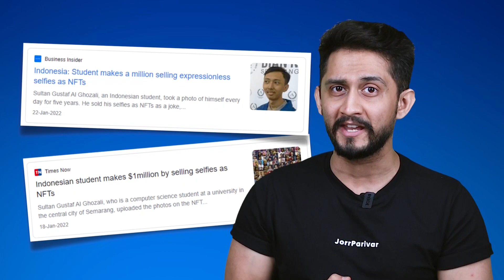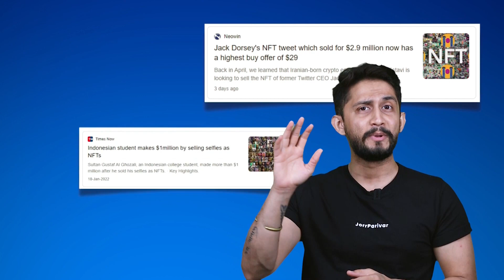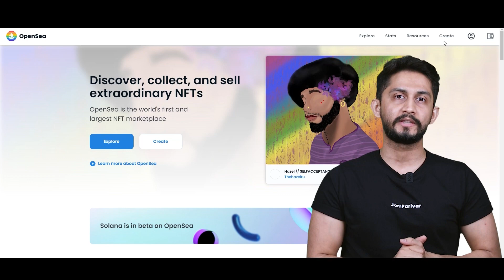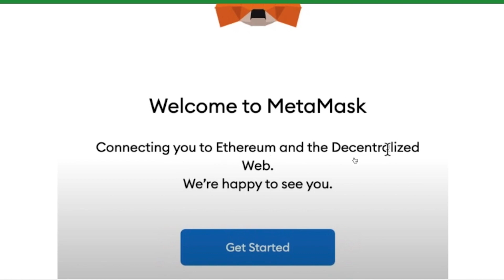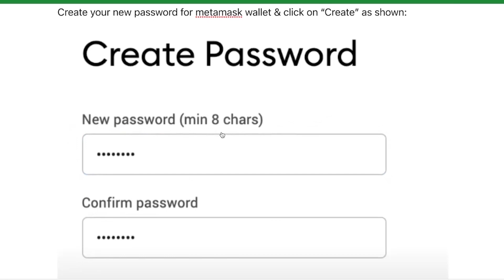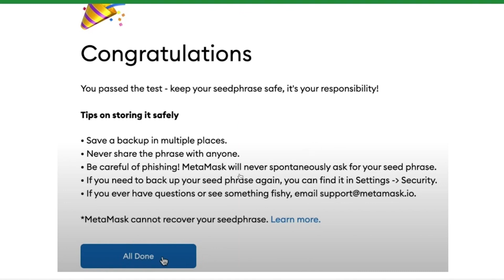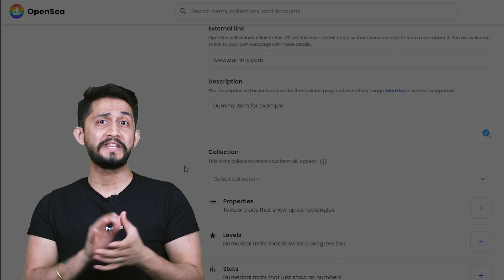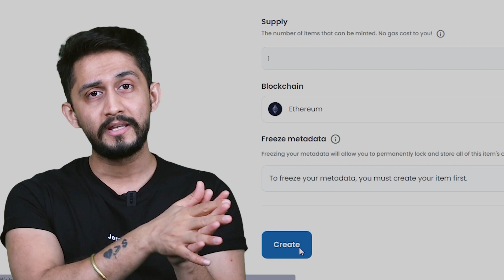How to Make & Sell Your OWN NFT in 15 MINUTES (Hindi) ft.@DigitalPratikShow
Did you know a 22-year-old college student became a MILLIONAIRE💸 by selling his SELFIES 🤯as non-fungible-tokens(NFTS) on Opensea, a Popular NFT Marketplace.

Want to try to make an NFT of your own?🔥We got you covered! 💪 we have collaborated with content creator @DigitalPratikShow 📹 to share everything you need to know about Non-Fungible Tokens!

This video is a step-by-step guide to learn how to MAKE an NFT in less than 15minutes ⏩and successfully sell them on popular NFT Marketplaces like Opensea and Rarible.🌟

But what exactly are NFTs - Non Fungible Tokens?

NFTs represent physical items such as any artwork, music art, digital characters, etc. Not only that, but NFTs also provide indomitable proof of ownership, exclusive rights, and a fool-proof licensing mechanism to its creators and buyers. It is because of these traits, NFTs have the potential to upend the auction house industry!

From the art world and real estate to gaming and sports, the hype around non-fungible tokens (NFTs) has exploded in popularity in recent years. The boom began with the sale of Beeple’s NFT Artwork for $69.3 million, which made global headlines. Early NFT holders such as CryptoPunks and BoredApe went on to become millionaires overnight.

Interesting Fact Check ✅

CryptoPunks, one of the earliest non fungible token(NFT) project developed on Ethereum Blockchain has recorded total sales volume of 987,224.04 ETH till date (as per coinmarketcap). Pretty Insane right?

Timestamps:
0:00 - Introduction
0:15 -  Can you earn money by selling photos as NFTs?
1:05 - Fungible vs Non Fungible Tokens
4:32 - What are NFTs (Non-Fungible Tokens)
5:55 - Proof of Ownership in NFTs
8:49 - First Step to Create NFTs (Setup Metamask Wallet)
12:31 - Second Step to Create NFTs (Minting an NFT on Opensea)
15:36 - How to Sell NFTs
17:06 - Conclusion

Happy Researching! 😊

🚀Learn more how to make an NFT & sell it in detail

About CoinDCX:

Trusted by 1.3 Crore+ Indians, CoinDCX is a simple and safe crypto investment app to buy Bitcoin, Ethereum, Cardano, Solana and many more. Our content revolves around crypto basics, crypto coins guide, comparison of top cryptos, industry trends, product features/updates,  crypto price analysis, live AMA sessions, learn and earn contests.

So are you ready to take a step forward in your crypto investment journey with CoinDCX?

CoinDCX does not intend to provide any sort of financial advice and this YouTube channel is for informative and educational purposes only.